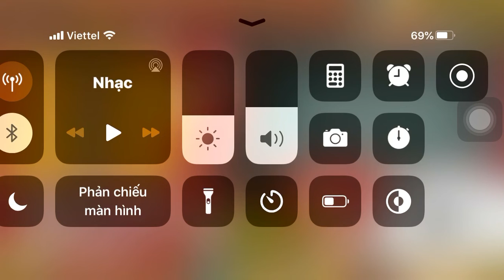how to beat aku princess(no uber)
lv required:
manic eraser:40
camera man:40(with max survive talent)
bullet train:40
shell boi:40
can can:50(with max speed talent)
slime cat:40
pizza cat:40(wave lv5)
aku researcher:30
li'l macho legs:30(with max shield breaker
a.bahamut:40
enemies:
doge dark(1,200%)
heavenly hippoe(400%)
aku gory(200%)
aku doge(400%)
black kang roo(300%)
boss:aku princess
980,000hp
31,500 damage
345 range(area atk)
6 speed
10 kb
trait:aku
ability:
100% chance to Slow the movement of all Cat Units for 4 seconds
100% chance to create a Lv.6 Mini-Wave
Omni Strike (Effective Range: -630~620)
Shield (HP: 1,200,000; regenerates with 100% HP)
note:
need luck(just wheezing lo)
bring uber ofc like tank
strat:
simple you need to survive 2 black kang roo then its gonna be piece of cake
forst you gonna do is spawn can can and manic tank to kill the doge and heavenly hippoe
only use camera man to aku gory or black kang roo
and just lure the aku princess and spawn shield breaker
win
have a gud day!:3